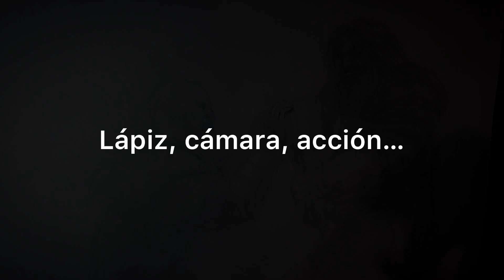Dibujo Kratos vs Thor (Proceso en timelapse|Cris el Cuervo Artista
Como primer video del año 2023 les he traído un dibujo retratándo una escena bastante conocida del enfrentamiento entre Kratos y Thor en God of ear Ragnarok , espero les agrade
Materiales utilizados en este vídeo:
• Lápiz Beról TURQUOISE para dibujo 5H
• Lápiz Premium Sketch B
• Bolígrafo Bic tinta negra
• Marcador negro Bacolorettos